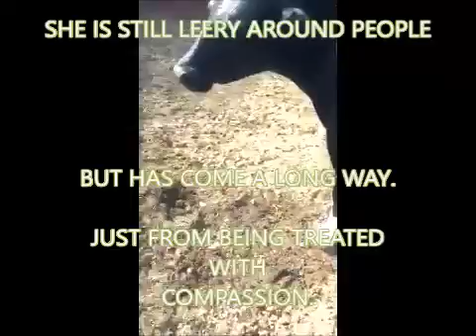Help the Cows Come Home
Support Norma Jean and Gladys Pearl
Keep a mother and daughter together